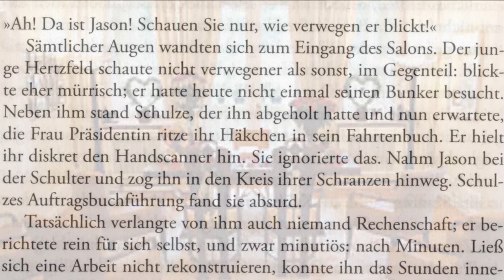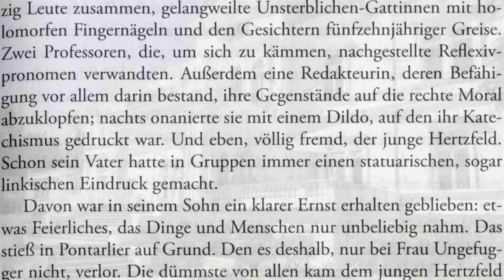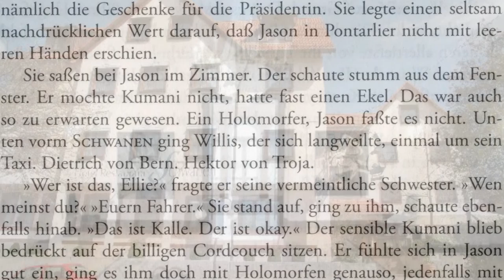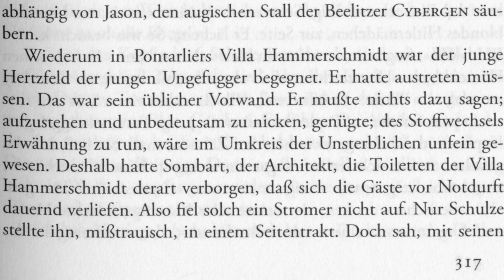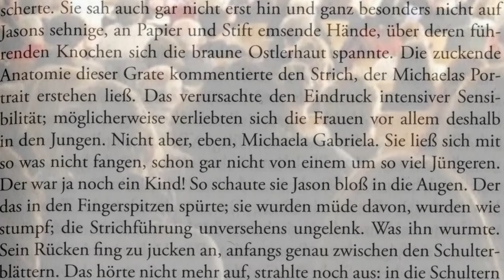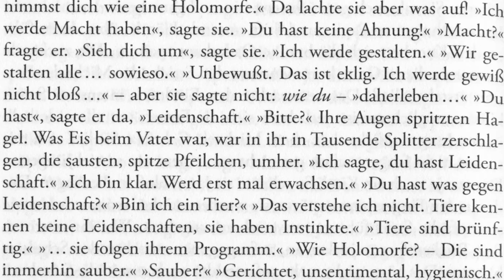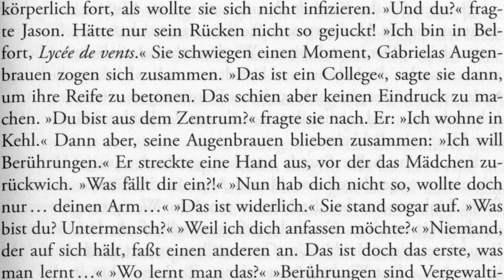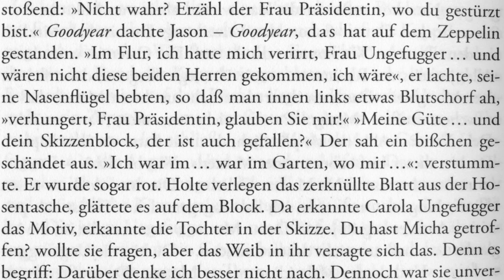Tag 74: ANH spricht 2014 in Innsbruck Michaela & Jason (1). Aus: Argo.Anderswelt (2013)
Tag 74: Alban Nikolai Herbst Tag 74: ANH spricht im Litaraturhaus am Inn, Innsbruck, am 24. Januar 2014 Michaela & Jason (1). Aus: Argo.Anderswelt (2013).

A r g o . A n d e r s w e l t
Epischer Roman

Elfenbein 2013